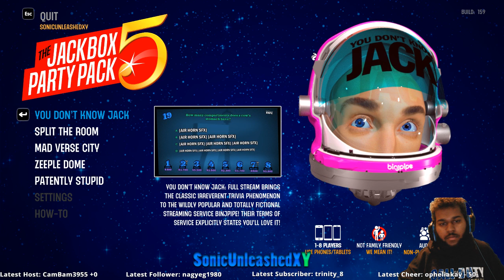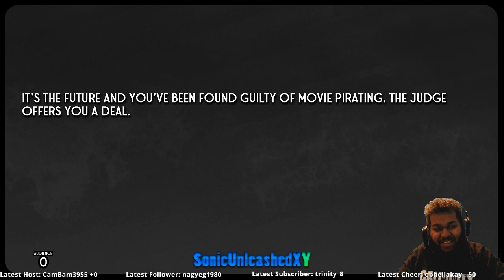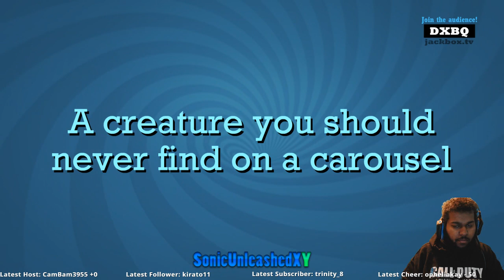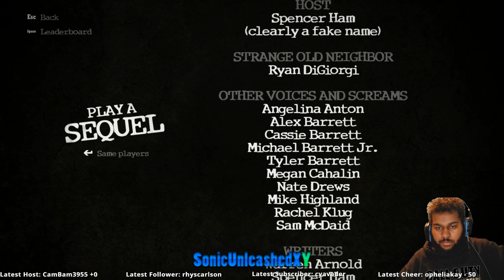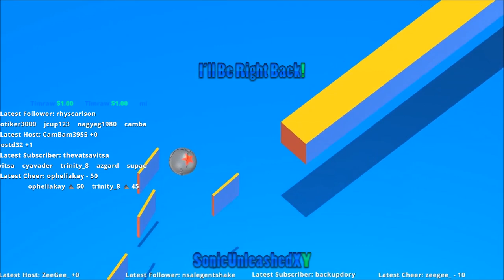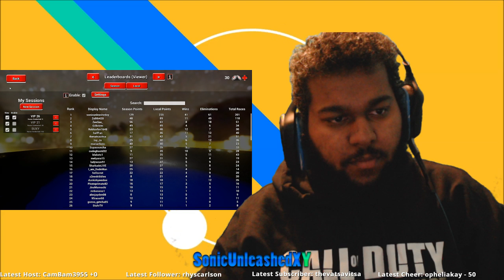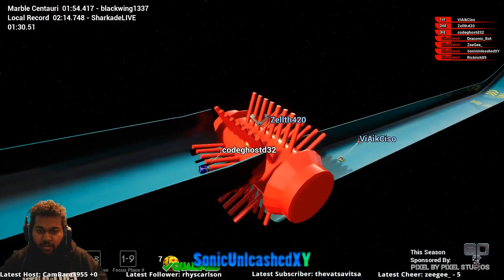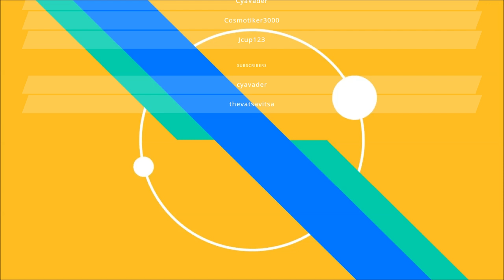#218 Very Interactive Party 26